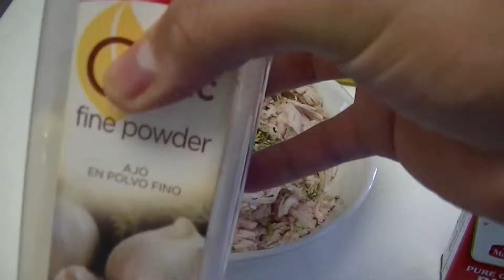HOW TO MAKE THE BEST SANDWICH (TURKEY, BACON,SAUSAGE, EGG) 2014